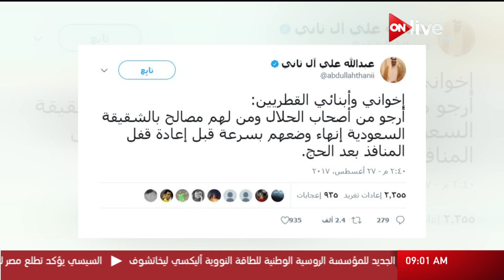موجز أخبار التاسعة صباحاً - الاثنين 28 أغسطس 2017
الموقع الرسمي للقناة  ..